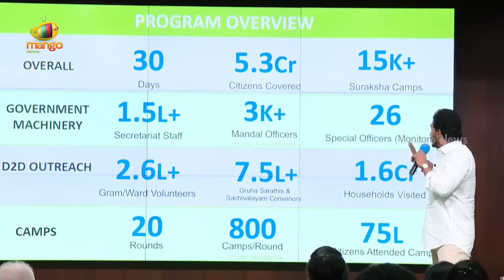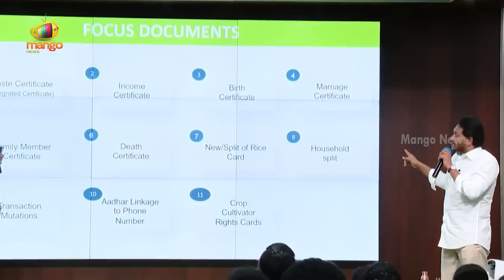CM Jagan Mass Warning to 18 MLA's | AP Politics | YSRCP Leaders | AP Elections 2024 | Mango News